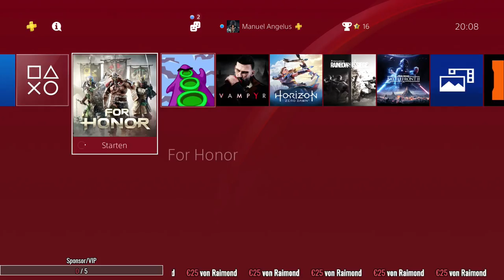For Honor LIVE - Eigentlich zu warm, Stream - Gameplay Let's Play Deutsch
Let's Play For Honor Deutsch, For Honor Gameplay German. Ich spiele den Multiplayer auf der PS4 Pro. Viel Spaß, euer Angelus! Season 6

Spiel Kaufen

In For Honor, dem neuen Nahkampf-Action-Spiel, das von Ubisoft Montreal in Zusammenarbeit mit weiteren Ubisoft Studios entwickelt wird, beschreitet der Spieler einen Weg voller Zerstörung und kämpft auf dem Schlachtfeld um Ruhm, Ehre und ums Überleben.

Die Spieler treten in diesem chaotischen Krieg als Streiter der drei größten Krieger-Fraktionen an: Ritter, Wikinger oder Samurai. For Honor ist ein temporeiches und packendes Spiel, das Können und intuitives Verhalten der Spieler in einem bisher unbekannten Ausmaß erleben lässt.

Das innovative Steuerungssystem The Art of Battle von For Honor gibt den Spielern die vollständige Kontrolle über ihren Helden. Jeder Held verfügt über seine ganz ureigenen Talente und Waffen, mit denen sich gegnerische Soldaten, Bogenschützen und Helden beseitigen lassen, die sich den Spielern in einem intensiven, glaubwürdigen Schlachtfeld in den Weg stellen.

For Honor bietet einen aufregenden Mehrspieler-Modus als auch eine fesselnde Einzelspieler-Kampagne. Das Spiel ist komplett online mit Freunden, kooperativ mit zwei Spielern oder solo gegen die KI spielbar.

Spiel: For Honor
Entwickler: Ubisoft Montreal
Publisher: Ubisoft